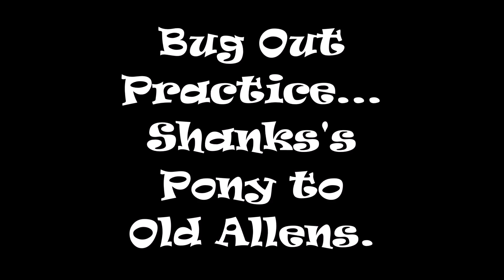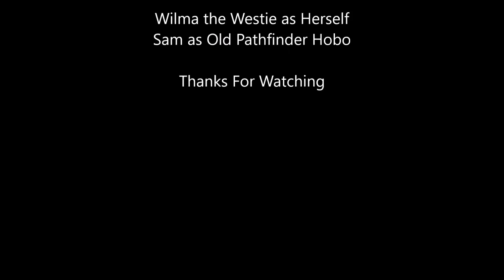Bug Out Practice Shanks's Pony to Old Allens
Taking the slow route to Basecamp...just for fun!